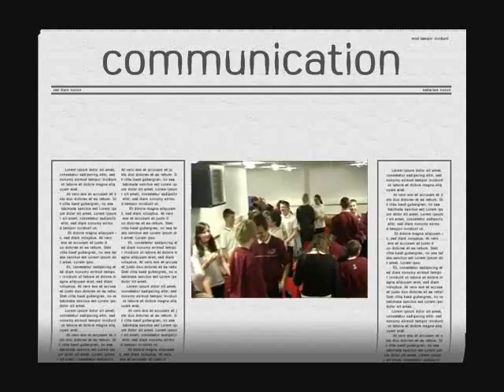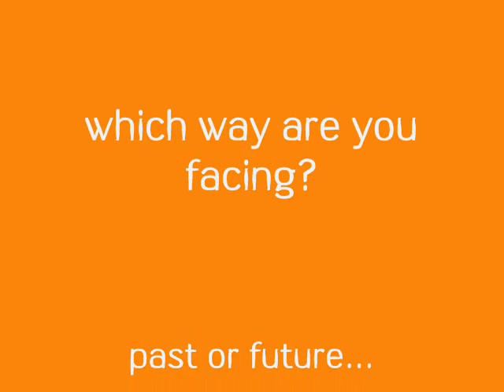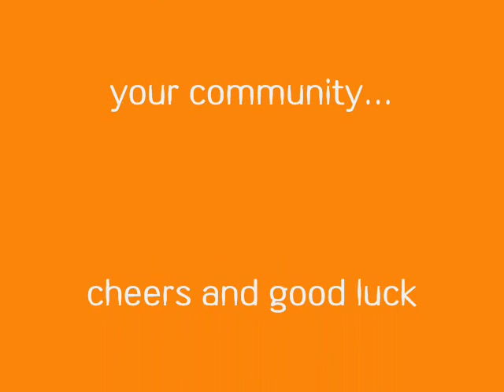wheldon year 10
year 1o alive